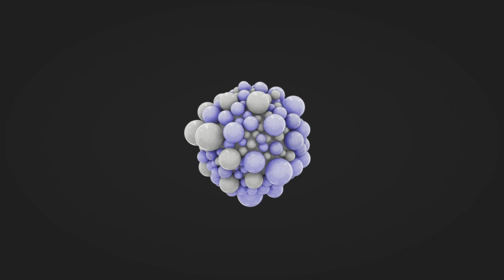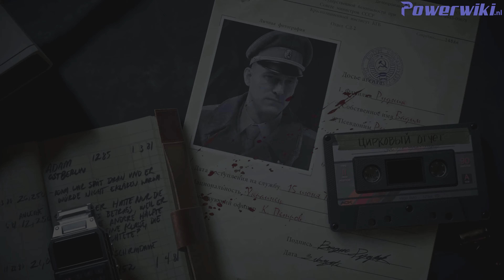Call Of Duty Black Ops Cold War - The Final Countdown - Story Mission Walktrough - All Objectives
► GAME OVERVIEW:

Nothing is missable. Every mission can be played after the firt playthrough.
This will unlock chapter select and difficulty Veteran and Realism.

► GAME INFO:

Black Ops Cold War throws fans into the heat of the geopolitical conflict during the Cold War of the early 1980s. Nothing is what it seems in the gripping single-player Campaign, which pits players against historical figures and the harsh reality in a battle that spans around the world in iconic locations such as East Berlin, Vietnam, Turkey, the KGB quarter of the Soviets and more.

💵 SUPPORT US!

★ THANKS FOR THE LOVE AND SUPPORT - POWERWIKI ★